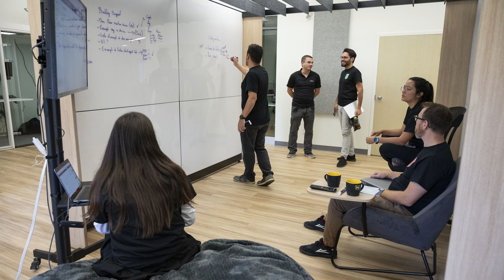Hackathon Nmédia : retour sur l’édition 2023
Le Hackathon Nmédia, le marathon de développement collaboratif de solutions numériques revient pour sa seconde édition! 💻
L’année dernière, trois équipes nmédiennes multidisciplinaires ont travaillé d’arrache-pied jour et nuit sur la meilleure solution d’intelligence artificielle pour raffiner la plateforme de notre partenaire Followmybid Encan Interactif, créateur d’encans pour la philanthropie.
En attendant de découvrir la thématique pour le Hackathon 2024, c'est l’occasion de revenir en images sur la première édition de cet évènement!